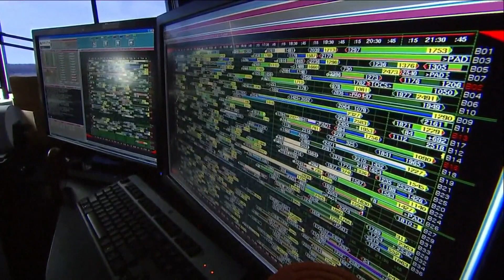Explaining the air traffic controller shortage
WFAA's Chris Sadeghi breaks down recent concerns over understaffed air traffic controllers.